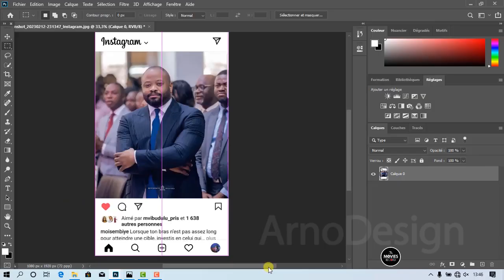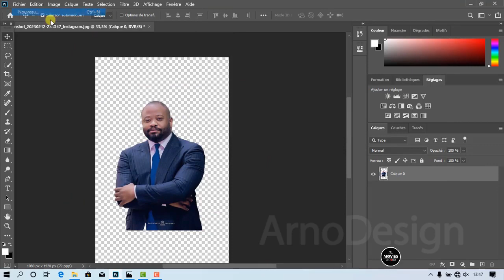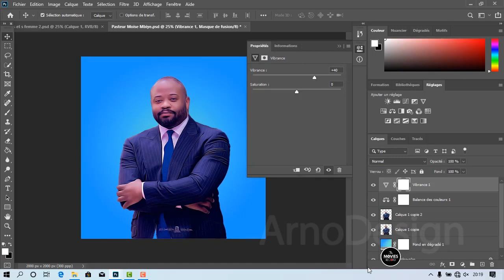Pasteur Moïse Mbiye, Portrait Numérique